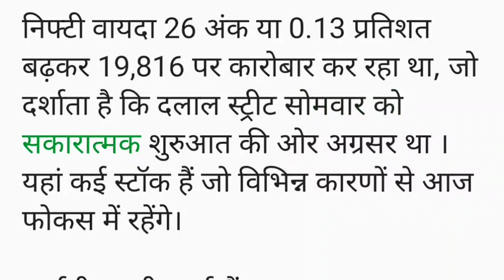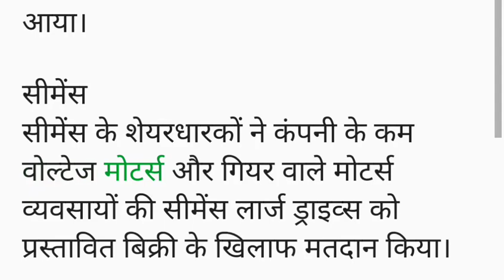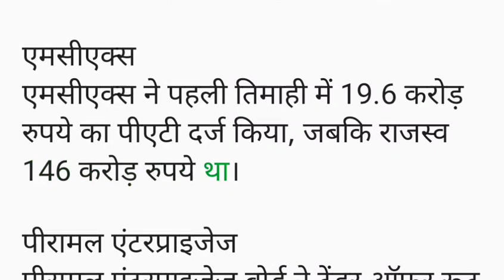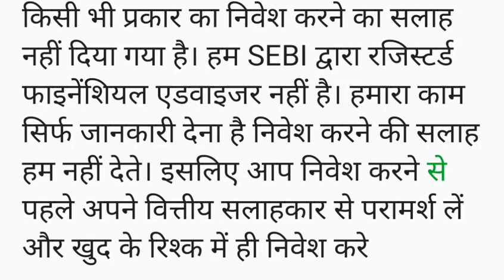Stocks in news: Maruti Suzuki, IDFC First Bank, NTPC, Marico, Adani Green, MCX, Nazara Tech